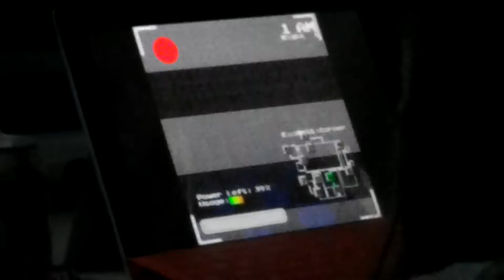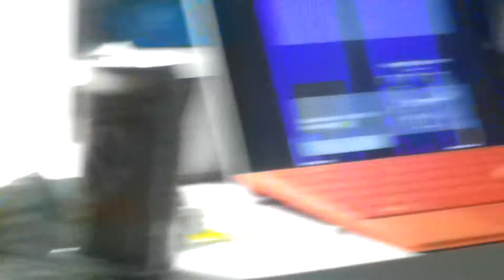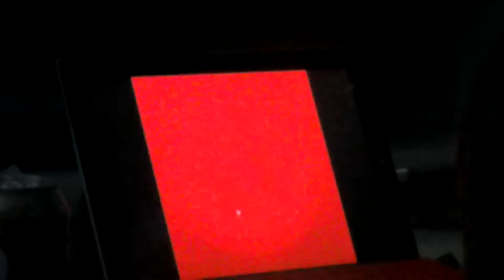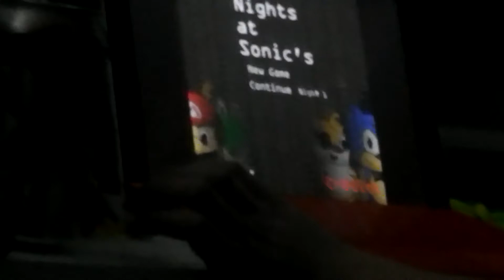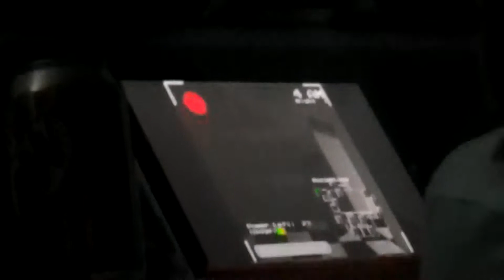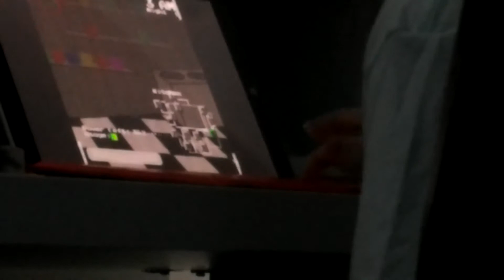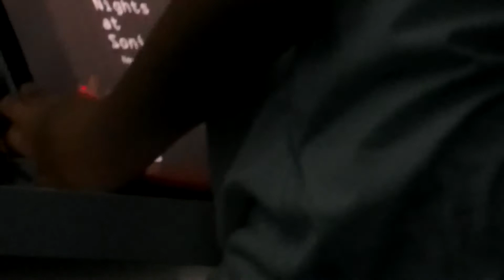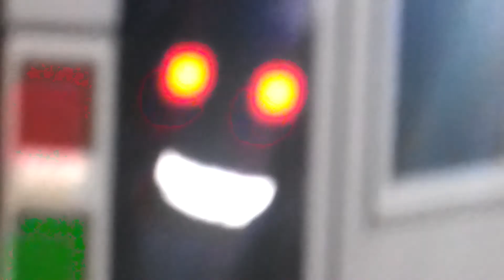FNAS LP part one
Today Elena is going to play FNAS, or Five Nights at Sonic's. There is two parts to this video. The first part is Elena messing up at playing night one, and than Tristan does better, but is still not that good ...

  Watch all the episodes in this series. And most importantly, sit back, relax ,and enjoy the show!